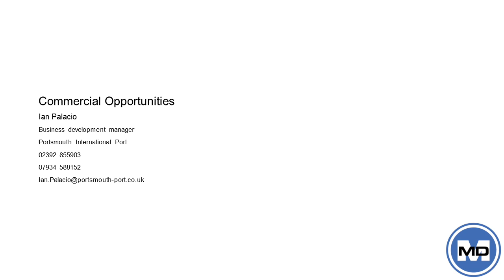Portico - Portsmouth, UK - Port Time Lapse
Maersk's 2566 TEU vessel, M/V Bomar Caen alongside in Portsmouth, 25/07/18, discharging fresh produce containers from Colombia.